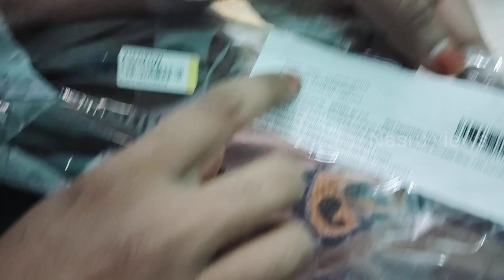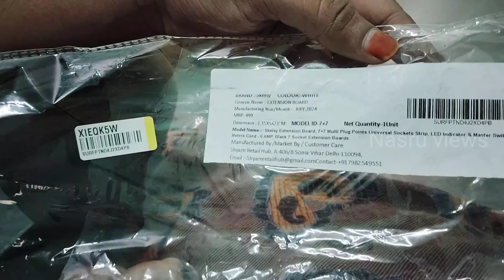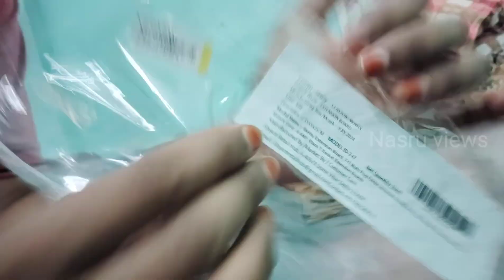SKEISY extension Board, 7+7 LED Indicator Master Switch, 3.6 Meters Cord - 6 AMP unboxing and Review